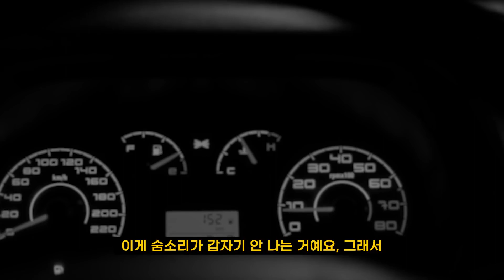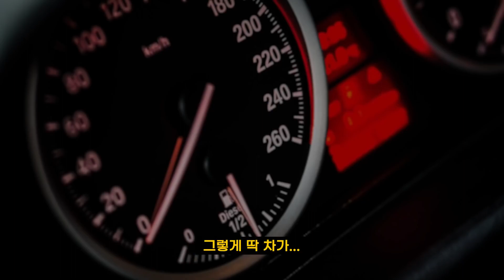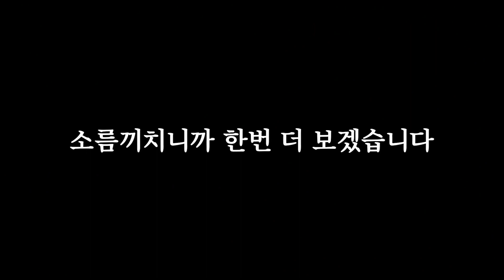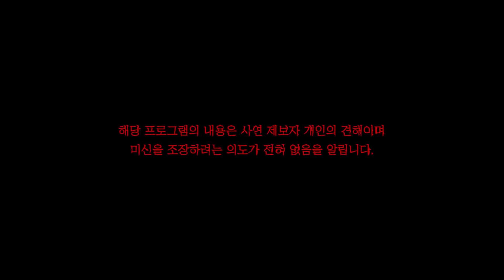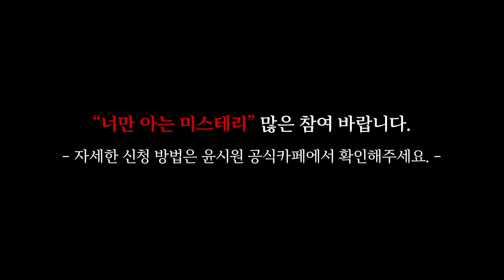아니... 자동차가 이러는 게 가능한가요??? (제보 영상 있음) [너만 아는 미스테리한 이야기│시청자 사연│공포라디오│무서운이야기│미스테리│너아미]